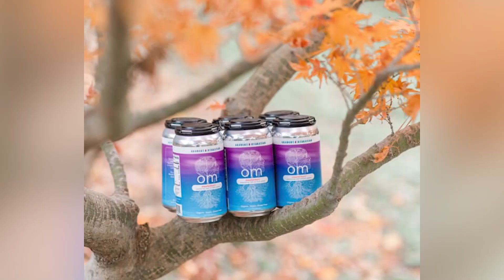Crunchy Hydration Aims to Ease Anxiety with Adaptogenic Sparkling Waters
Megan Riggs is the founder and CEO of Crunchy Hydration, a company that aims to deliver ‘mindful hydration’ and uplift the consumer’s brain and soul through a line of sparkling herbal waters featuring adaptogens, nootropics and CBD. Riggs founded the company to help people with anxiety and hopes to create a lifestyle movement centered around mindfulness and wellness. The startup brand is available in approximately 40 retail locations and online. Crunchy Hydration is open to working with an investor that can help them implement their marketing plan.

Beverage startup? Practice your pitch and share your story with the industry.